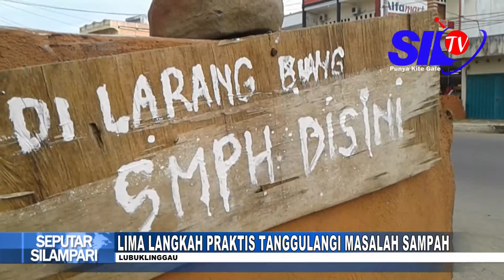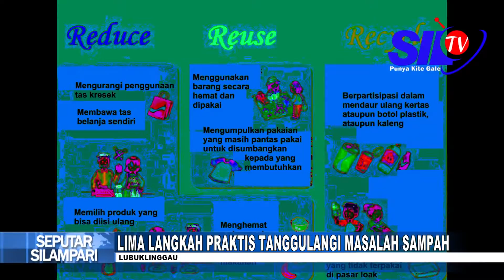LIMA LANGKAH PRAKTIS TANGGULANGI MASALAH SAMPAH